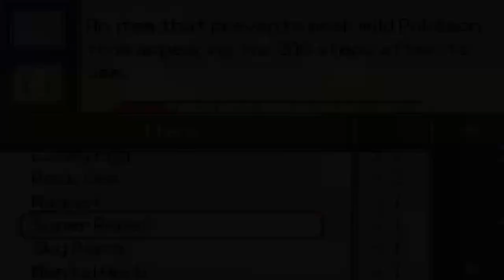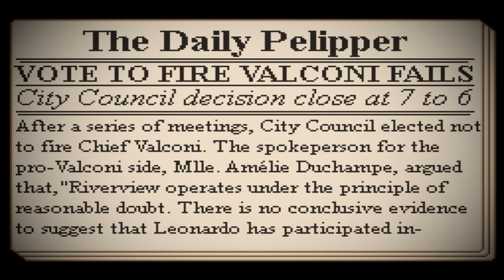Pokemon Ashen Frost Episode 34: Mordecai's Trial: The Lie of Leonardo Valconi!!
In this episode, we start off with Sylvester having a panic attack in his shed behind his house, Luciano and Scottsborough came to ask us for help when Mordecai had been arrested and is put on trial. We then play around with Arturo and Mordecai in the courthouse hoping to scrape by on a technicality during the trial. We then were able to investigate the abandoned warehouse and discovered that Patterson's body was nowhere to be found and that any signs of his death were gone. We were then able to mumble our way through the witness's lies and convinced the judge to declare the trial a mistrial. Arturo revealed Leonardo's true identity in the courthouse, causing trouble for both him and Leonardo.